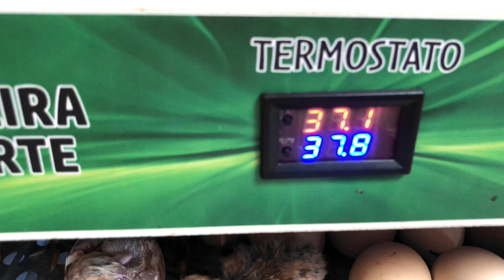VEJA o MELHOR MOMENTO na CRIAÇÃO DE AVES 🥹 | AGROCRIACAO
Nesse vídeo eu venho compartilhar com vocês mais uma ninhada de pintinhos.

De fato, quero mostrar pra vocês que trabalhar com agropecuária é isso, é amar o que faz e se sentir realizado a cada nova vida que nasce no nosso sítio.

Nunca me acostumo com a eclosão, em ver essas novas vidinhas entrando pro nosso mundo.

ASSUNTOS TRATADOS NESSE VÍDEO:

Vamos lá pra MAIS UMA NINHADA | Veja O RESULTADO

MAIS PINTINHOS estão nascendo! Tenho certeza que vai amar ver esse vídeo

QUERO MOSTRAR os NOVOS MORADORES do nosso SÍTIO!

MAIS UMA ECLOSÃO DE PINTINHOS 🐣 | INCRÍVEL

EQUIPAMENTOS QUE EU USO E INDICO:
*** Câmera profissional